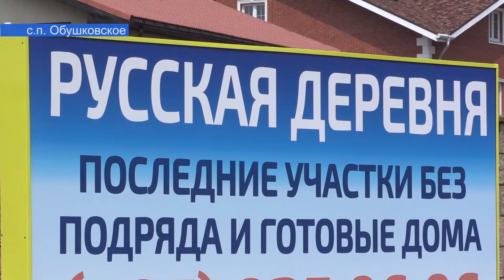Кто своровал электричество?